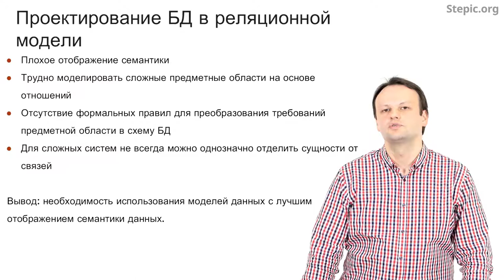Введение в базы данных - 33 урок. Задача проектирования баз данных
Автор: Александр Мяснов, Иван Савин

Задание для закрепления:

Скажите, пожалуйста, в чем состоит основная сложность при проектировании БД в реляционной модели?

Выберите один вариант из списка:

* Невозможно представить набор типов сущностей предметной области в форме схемы реляционной БД

* Схема БД в реляционной модели плохо отображает семантику предметной области

* Невозможность реализации требований предметной области в виде ограничения целостности реляционной модели